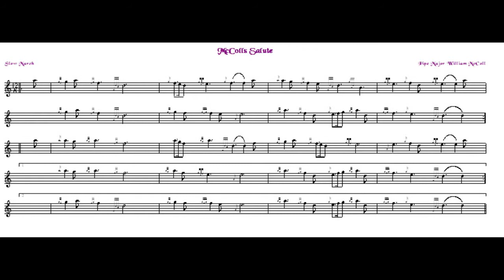McColls Salute..Slow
12/8 Slow